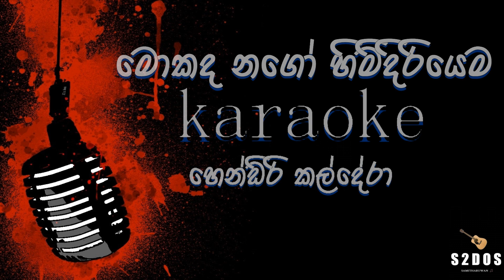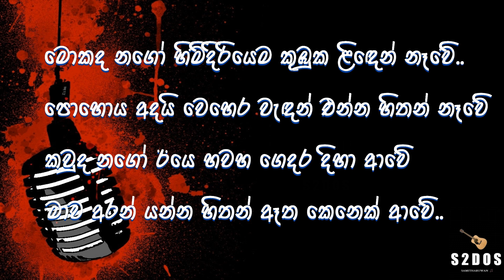Mokada nago, Hendri Kaldera, sinhala without voice and sinhala karaoke music track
Mokada nago song by Hendri Kaldera sinhala karaoke & sinhala without voice
Mokada nago, sinhala karaoke
sinhala without voice and sinhala karaoke music tracks,
Hendri Kaldera karaoke, Mokada nago

For More Karaoke Songs by Hendri Kaldera -
Kana vidina wele karaoke
Kanda udin payana handa karaoke
thara patiya karaoke
pemin bandennai karaoke
mokada nago karaoke
hadannepa amme karaoke
iye udaye karaoke
mal natu wani podi karaoke
midule sudu weli karaoke
oba pawa hasaralla karaoke
sisila sandawe karaoke